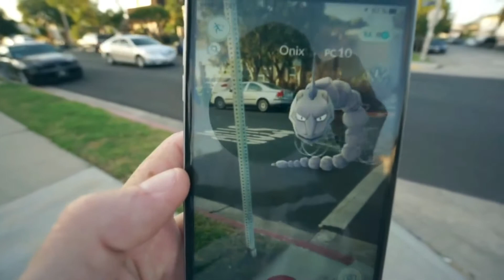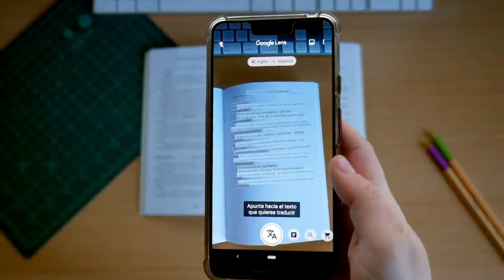TYS 2: El Metaverso, consideraciones éticas y sociológicas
ASPECTOS TÉCNICOS, ÉTICOS Y SOCIOLÓGICOS DE LA IMPLEMENTACIÓN DEL METAVERSO

01:05 Presentación del tema
01:25 Qué es el metaverso
06:27 Equipo necesario
10:00 Conceptos necesarios para entender el metaverso
22:30 Posibles Usos
30:07 Aspectos Positivos
36:03 Aspectos Negativos